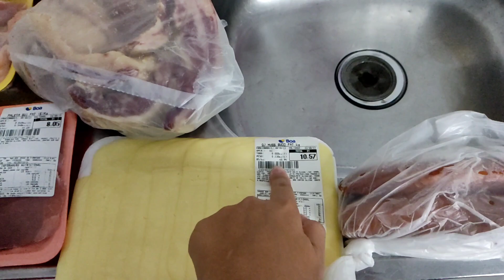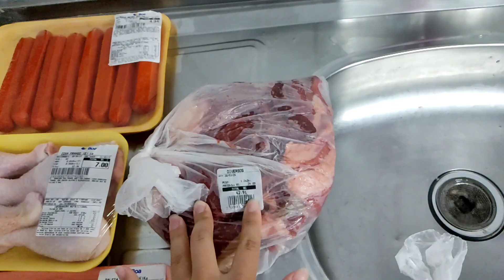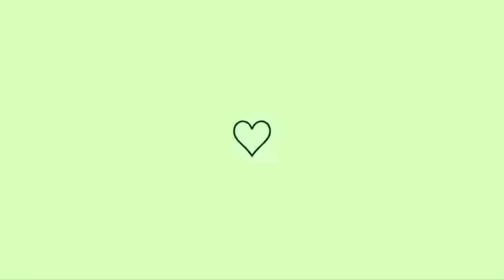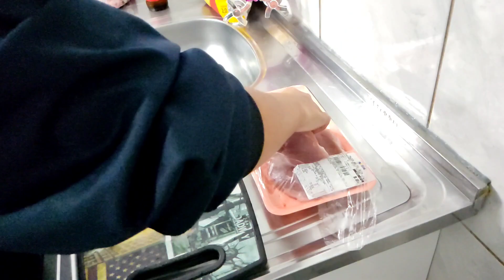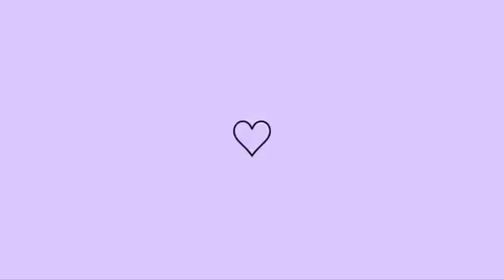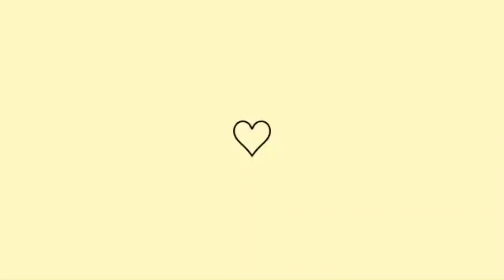ORGANIZANDO MISTURAS DO MÊS E ABASTECENDO PORTA MANTIMENTOS E CONDIMENTOS | MINHA COZINHA ROSA- ASMR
OLÁ GENTEEE TUDO BEM COM VOCÊS? SEJAM MUITO BEM VINDOS A MAIS UM VÍDEO AQUI DO CANAL, GRAVEI A MINHA ROTINA, MOSTREI AS MISTURAS QUE COMPRAMOS PRA ESSE MÊS, E TAMBÉM FALEI QUANTO GASTAMOS, SEPAREI TUDO NOS SAQUINHOS PRA CONGELAR, ORGANIZEI TUDO NO FREEZER. TAMBÉM ORGANIZEI TODAS AS COMPRAS DO MÊS NO ARMÁRIO. ABASTECI MEU PORTA MANTIMENTOS ROSA E MEU PORTA CONDIMENTOS. ORGANIZAÇÃO NA MINHA CASINHA DE ALUGUEL ✨ ❤️ ESPERO QUE GOSTEM DO VÍDEO 😍❤️ UM BEIJO FIQUEM COM DEUS E ATÉ O PRÓXIMO 🙌🏻🥰😘😍❤️.

JAKELINE JENNIFE.